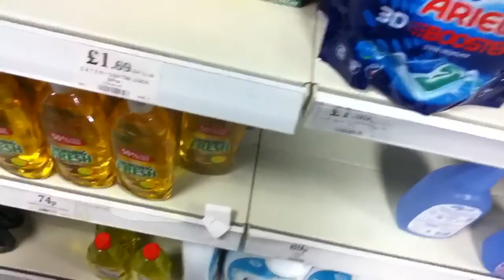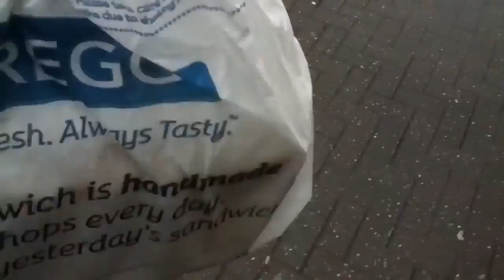Day in the Life Part 2 | Sat 5|4|2014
Part 2